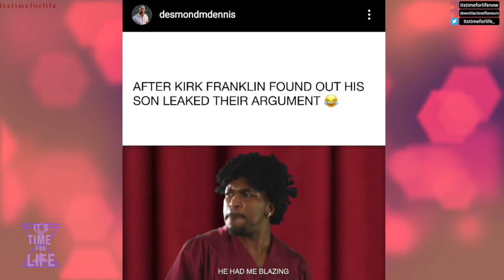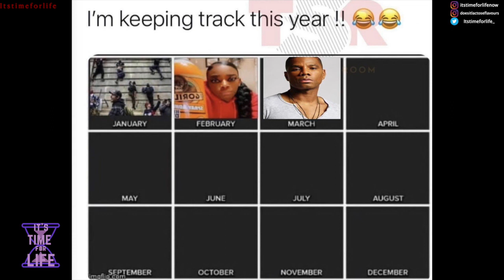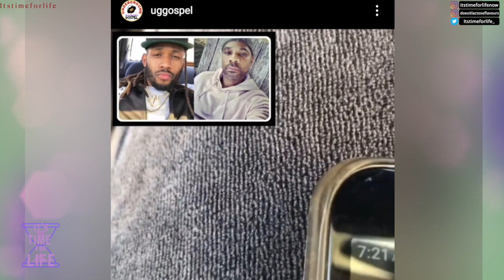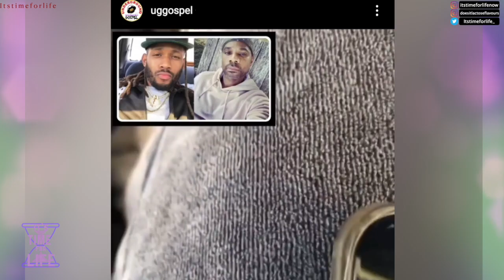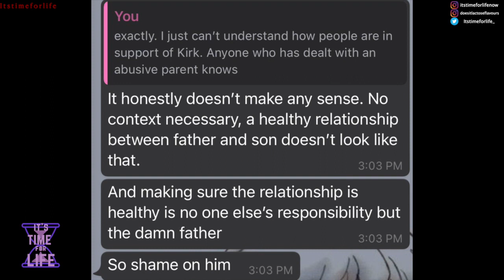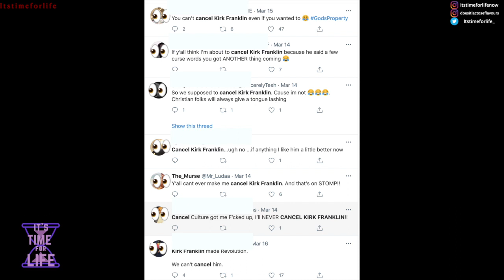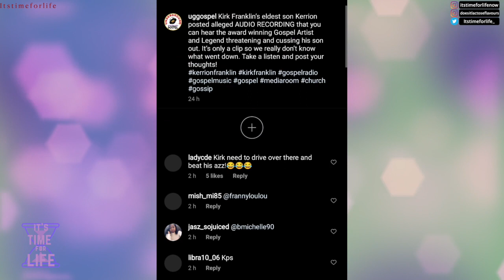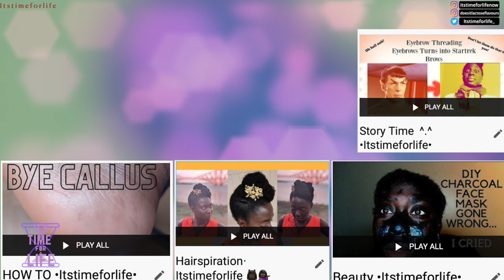KIRK FRANKLIN secretly recorded by son, as he CURSES at him. BEWARE, your child is RECORDING you!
DAILY VIDEOS - Today video concerning the 16 times Grammy Winner and Gospel artist, Kirk Franklin. We are looking at Kirk Franklin who was secretly recorded by his son, Kerrion Franklin, as he cursed at him and a side of Kirk was revealed we had never seen before. There is definitely a lot more to this story, but regardless of that a lot of people, especially Christians were in their feelings and extremely hurt, saddened and shocked.

Kirk will never be cancelled and that's just how it is, but who's side are you on and what do you think about the whole situation? Most importantly, what do you think we can learn from it?

E D I T I N G :
FCP